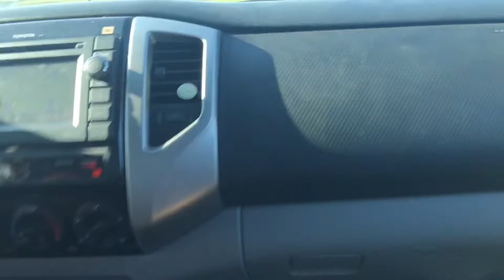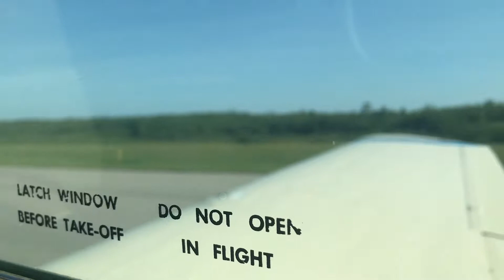Ely Mn| Bananza Flight